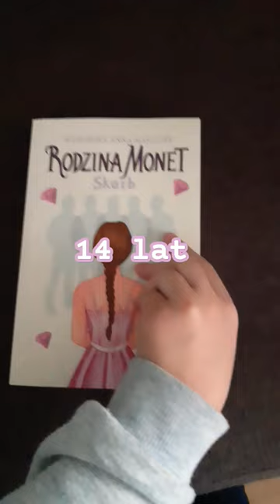rok temu... I dziś❤❤